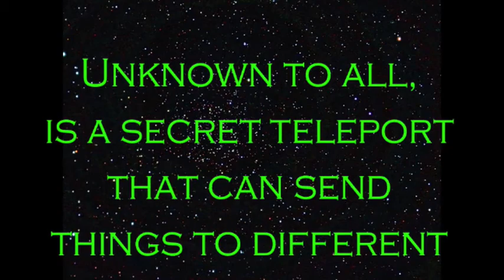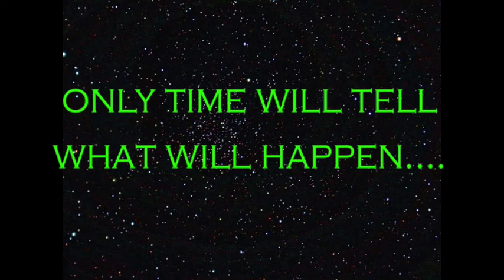Clone Journey Large 1